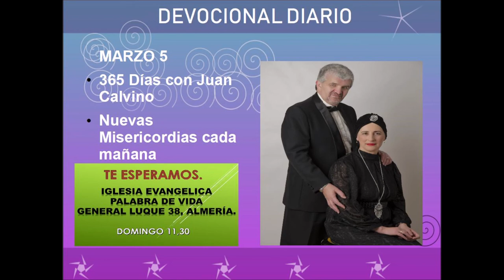Devocional diario marzo 5